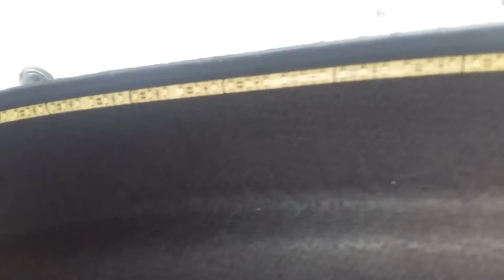BAGAJ AYDINLATMASI-OPEL CORSA D LED BAGAJ AYDINLATMASI -OPEL BAG LIGHTING-WAUXHALL BAG LIGHTING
corsa d aydınlatma,
corsa d bagaj aydınlatması,
corsa d modifiye,
corsa d 1.3 cdti,
corsa drag,
corsa d egzoz,
corsa d sport,
corsa drift,
corsa d yazılım,
corsa d inceleme,
corsa d 1.3 cdti yazılım,
corsa d arka koltuk sökme,
corsa d,
corsa d airbag sökme,
corsa d airbag,
corsa d aux,
corsa d airbag ışığı,
corsa d arıza,
corsa d aksesuar,
corsa d bakım,
corsa d baskı balata,
corsa d bagaj,
corsa d benzin kapağı açılmıyor,
corsa d blow off,
corsa d big turbo,
corsa d battery change,
corsa d body kit,
opel corsa b dashboard lights,
opel corsa b 1.7 diesel,
opel corsa b double teyp,
corsa b triger değişimi,
corsa b diesel,
corsa b yağ değişimi,
opel corsa b drive,
opel corsa b 1.5 dizel,
corsa d crash test,
corsa d coupe,
corsa d cid,
corsa d coilover,
corsa d cruise control,
corsa d cruise control activation,
corsa d cruise control aktif etme,
corsa d cam filmi,
corsa c 1.7 dti,
corsa c direksiyon tıkırtısı,
corsa c double teyp,
corsa c decat,
opel corsa c hoparlör değişimi,
opel corsa c kapı döşemesi,
corsa d çakmaklık,
corsa d çakmaklık sigortası,
corsa d çamurluk sinyali,
opel corsa d tavan çıtası,
corsa d direksiyon,
corsa d direksiyon tuşları,
corsa d drift,
corsa d difüzör,
corsa d direksiyon kaplama,
corsa d düz boru,
corsa d dizel,
corsa d dpf,
corsa d direksiyon sökme,
corsa d wind deflectors,
corsa d temperature display,
corsa d decat,
corsa d hoparlör değişimi,
corsa d wiper delete,
opel corsa d hoparlör değişimi,
corsa d dashboard removal,
corsa d egr,
corsa d ekran,
corsa d essentia,
corsa d enjoy,
corsa d eps,
corsa d egr valfi temizliği,
corsa d euro ncap,
corsa e vxr decat,
corsa e test drive,
corsa e dashboard removal,
corsa e backbox delete,
corsa e wind deflectors,
corsa e wiper delete,
corsa e decat,
opel corsa e test drive,
corsa d far,
corsa d far sökme,
corsa d far tasarım,
corsa d far ayarı,
corsa d far ampul değişimi,
corsa d far karartma,
corsa d far değişimi,
corsa d fan müşürü,
corsa c easytronic f display,
vauxhall corsa f on dashboard,
opel corsa f digital cockpit,
corsa d f on dash,
opel corsa f diesel,
opel corsa f test deutsch,
corsa d geyik testi,
corsa d gsi,
corsa d gösterge,
corsa d gid,
corsa d gauge,
corsa d gösterge ışıkları,
corsa d gündüz farı,
corsa d gid ekran,
corsa d hız,
corsa d hız sabitleyici,
corsa d hoparlör,
corsa d hız denemesi,
corsa d hava filtresi,
corsa d hararet,
corsa d hata kodu öğrenme,
corsa d havalandırma muzulu,
corsa d ınsp,
corsa d havalandırma ızgarası,
corsa d havalandırma ızgarası sökme,
opel corsa d kalorifer ısıtmıyor,
corsa d servis ışığı sıfırlama,
corsa d abs ışığı yanıyor,
corsa d iç aydınlatma,
corsa d ip neon,
corsa d isofix,
corsa d insp reset,
corsa d insp silme,
corsa d insp2 reset,
corsa d intercooler,
corsa d jant,
corsa d jant boyama,
corsa d junyan far,
corsa d jant lastik,
corsa d jacking point,
corsa d juddering when accelerating,
corsa d jump start,
corsa d washer jets,
corsa d kol dayama,
corsa d kadran selamlama,
corsa d kolçak,
corsa d konsol kaplama,
corsa d kronik sorunlar,
corsa d korna,
corsa d kaplama,
corsa d kep,
corsa d led,
corsa d led stop,
corsa d led xenon,
corsa d lip,
corsa d led far,
corsa d lastik basınç sensörü söndürme,
corsa d lastik basıncı kaç olmalı,
corsa d lastik basınç sensörü,
l'ultima corsa di varenne,
l'ultima corsa da monaco derrick,
corsa di l'oriente,
corsa d motor,
corsa d motor sesi,
corsa d motor yıkama,
corsa d mazot filtresi değişimi,
corsa d makas,
corsa d motor arıza lambası,
corsa d modified,
corsa d ncap,
corsa d navigasyon,
corsa d nasıl,
corsa d not starting,
corsa d number plate bulbs,
corsa d no crank,
corsa d needle sweep,
corsa d no crank no start,
corsa d k&n air filter,
corsa d otomatik,
corsa d obd,
corsa d opc nurburgring,
corsa d opc pov,
corsa d otomatik şanzıman,
corsa d obd socket,
corsa d oksijen sensörü temizleme,
corsa d ön tampon sökme,
corsa d ön hoparlör,
corsa d özellikleri,
corsa d ön konsol sökme,
corsa d ön far değişimi,
corsa d ön amortisör takozu,
corsa d ön tampon,
corsa d ön takım ses,
corsa d park sensörü,
corsa d pov,
corsa d park sensörü montajı,
corsa d polen filtresi,
corsa d partikül filtresi temizleme,
corsa d piano black konsol,
corsa d polen filtresi değişimi,
corsa d plaka lambası,
corsa d remus,
corsa d restoration,
corsa d radyo ayarlari,
corsa d radio,
corsa d rear shock replacement,
corsa d rear bumper removal,
corsa d rear brakes,
corsa d review,
agv corsa r deutsch,
corsa d sunroof,
corsa d sigorta kutusu,
corsa d ses sistemi,
corsa d sis farı sökme,
corsa d spoiler,
corsa d stance,
opel corsa s-d,
corsa d şanzıman yağı,
corsa d şanzıman yağı değişimi,
corsa d şimşek led,
corsa d şanzıman kulağı,
corsa d şarj dinamosu,
corsa d şanzıman takozu,
corsa d teyp,
corsa d tuning,
corsa d test,
corsa d turbo,
corsa d tablet,
corsa d teyp sökme,
corsa d tampon sökme,
corsa d tr,
durango rt corsa exhaust,
corsa dei t rex,
dfc corsa t-120,
t-max da corsa,
corsa d usb,
corsa d usb girişi,
corsa d uzun yol,
corsa d uzun,